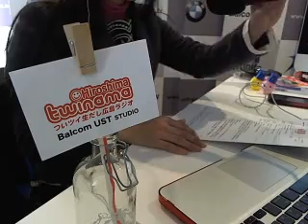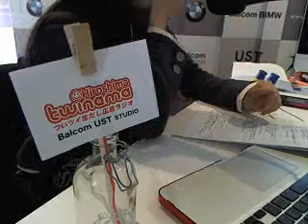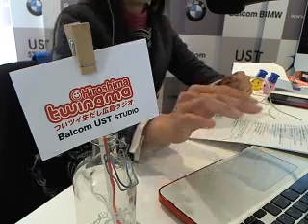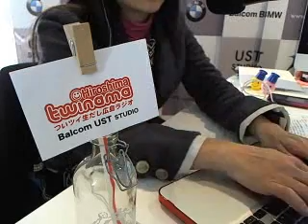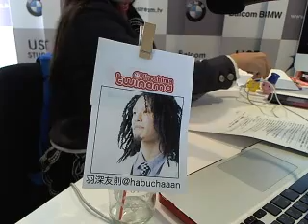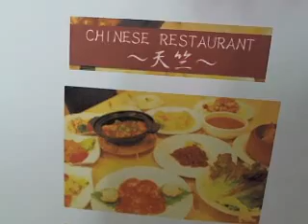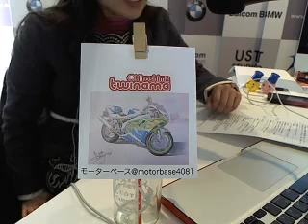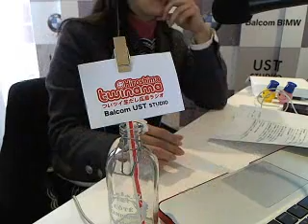ツイなま31回目（January 11, 2011）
パーソナリティ 一文字弥太郎
羽深友則@habuchaaan（呉出身のシンガーソングライター）電話インタビュー／「走行距離わずか6.9km！一文字弥太郎@1350yataroのバイク（モンキー）お譲りします」モーターベース@motorbase4081（広島市安佐南区西原）に買い取り価格をきく！ - Captured Live on Ustream

広島トピック
広島にも伊達直人あらわる!
間 寛平さん広島へ